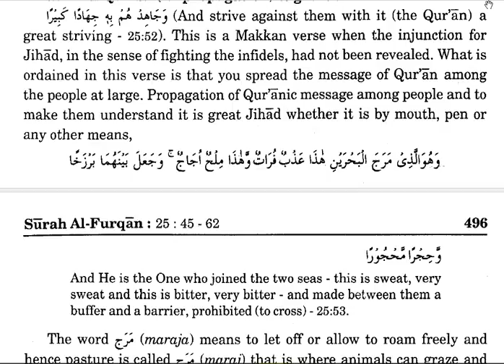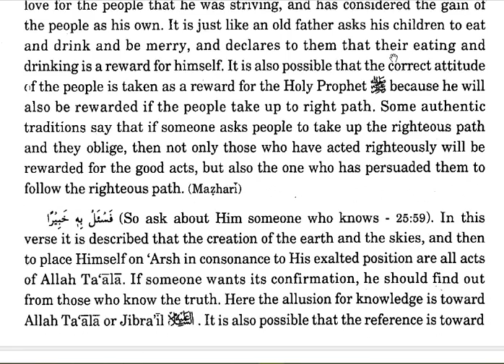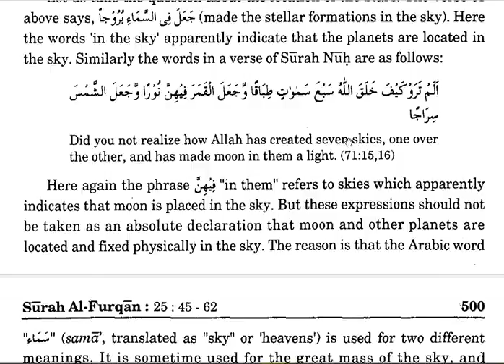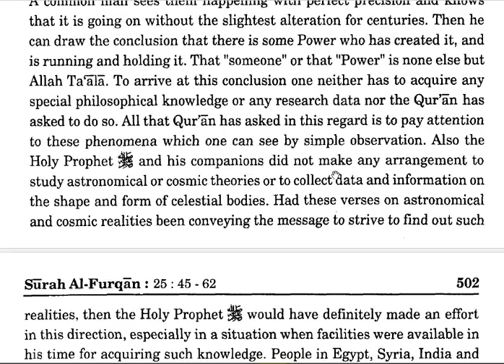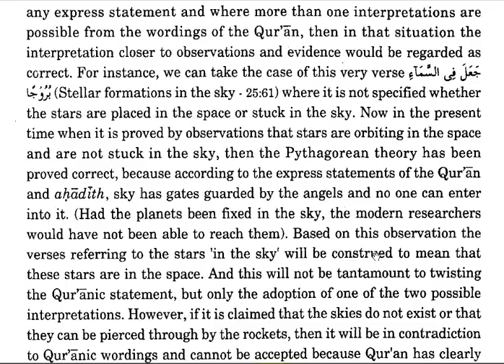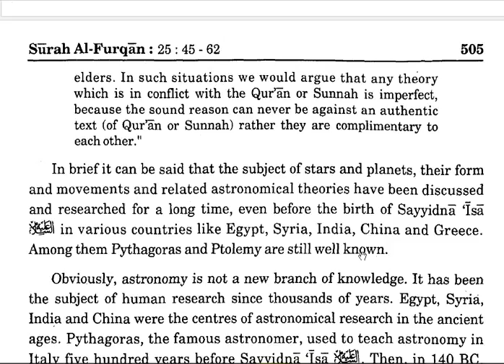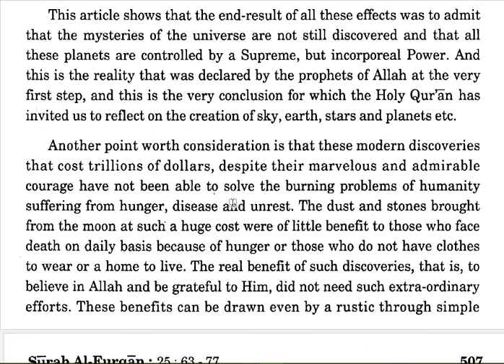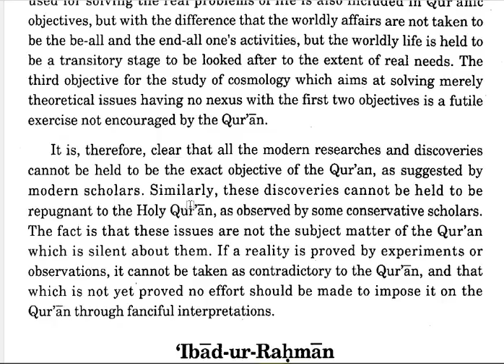QURAN-SURAT FURQAAN-Capture 06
ASTRONOMY DISCUSSED